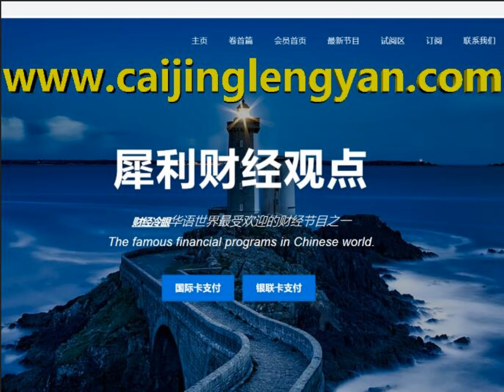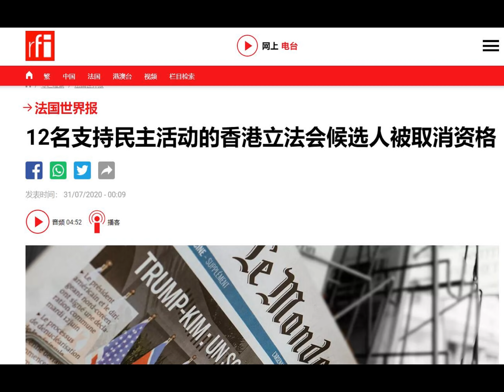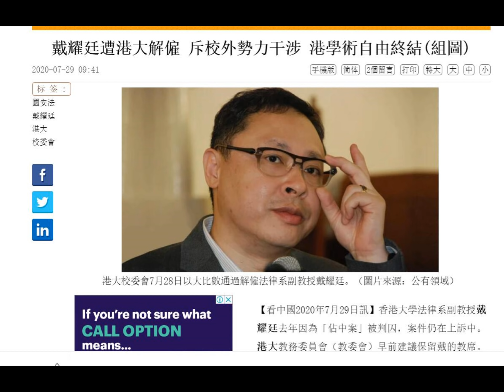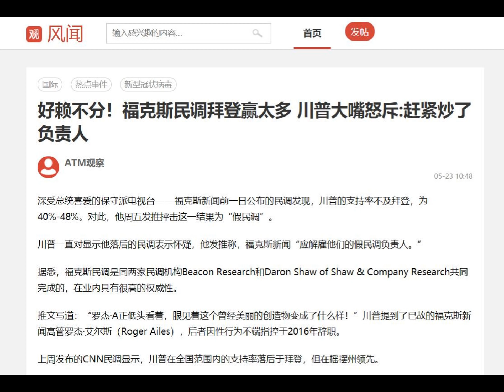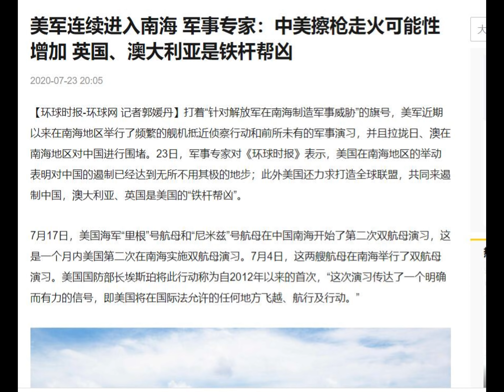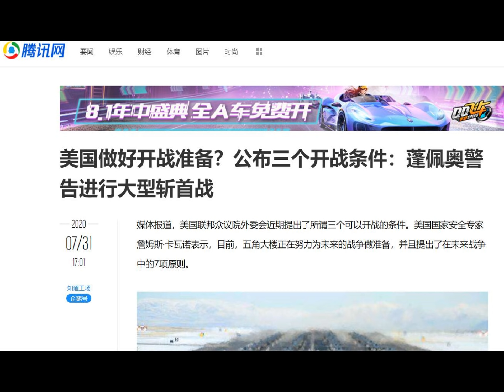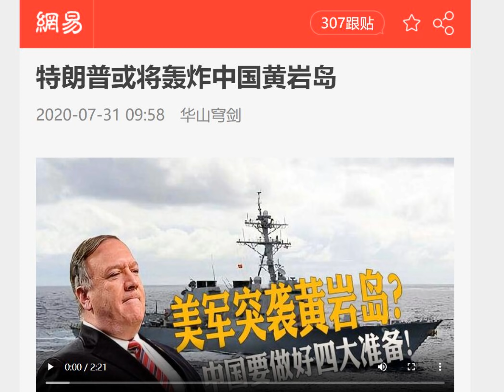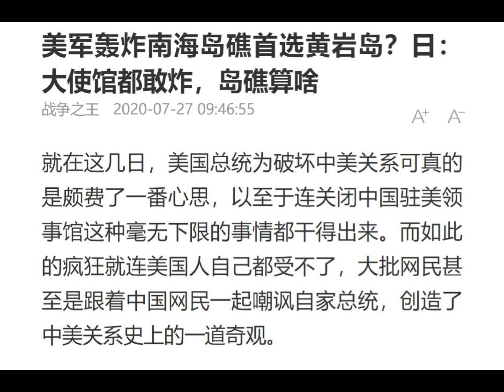财经冷眼：美轰炸南海计划曝光！俄法1000导弹入印，日将加入五眼联盟！（20200801第300期）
中美现在已经被逼走到了准战争的风口。川普要想对中共在新疆、香港、南海的行为进行威慑，让自己在大选中翻盘，最有效的办法，也许是唯一的办法就是放弃对中共的幻想，轰炸南海岛礁，比如黄岩岛，通过这种手段，来展示对中共强硬，打击中共的嚣张气焰，转移国内矛盾，争取选民的支持。当然，如果中共要扩大战争那更好，这个红色帝国基本是要彻底瓦解了，我相信美国早已做好了准备！